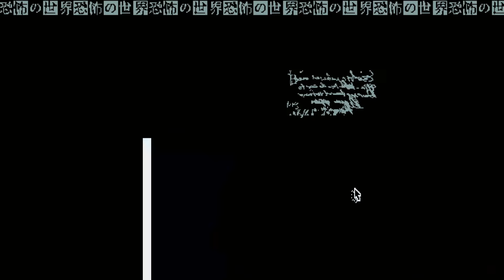The King Of Horror Has Returned!! - World Of Horror (Bonus Modded stuff)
I Return! Not only as the king of horror but also back to the channel sorry for tsking a bit to upload a video fellas been a little busy. So enjoy this random idea I had of playing World of Horror with a bunch of random mods i got! This was incredibly difficult and i didn't do anything crazy. But consider this an announcement that the king has finally returned!!

In short there will definitely be a lot more videos on this soon because I missed it, lol.

Also Thumbnail game getting a little bit better. A Bit underwhelming but it's not horrible